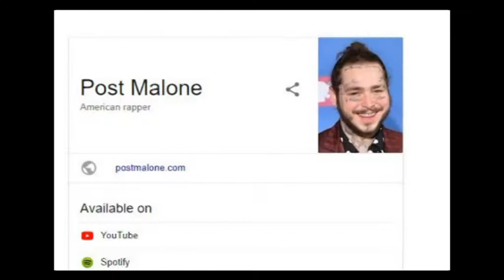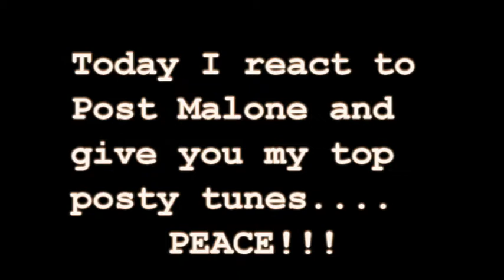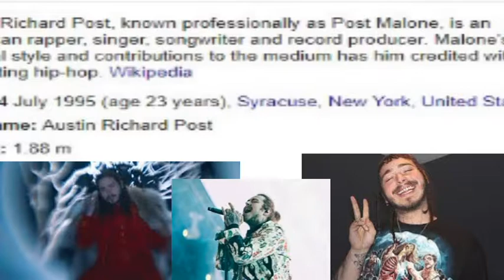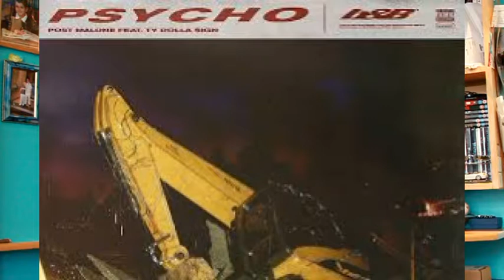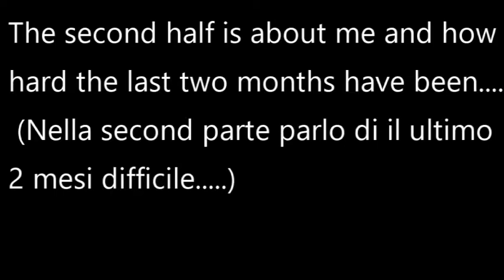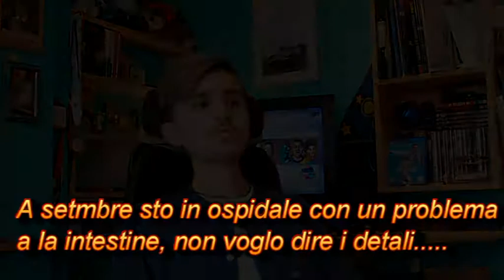POST MALONE!!!/ What has be going on in my life. (ITA SUB)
What's going on 21fam, hello and welcome back! (CIAO 21FAMGILA, TUTT APOST, BENVENUTI!!! Sorry because this upload is late af but today i talk about how Post Malone got to where he is today. The second half of the video is an update on my life and what has been going on good and bad. (ITA SUB) Scusa mi perche questo video e tardi. Questo video e sul la artista post malone e come a fatto sucesso. Poi parlo di mia vita e le ultimo due mesi difficile. Grazie per il tuo visulazione e spero impari qual cosa e pure divertiti!!! CIAO ALLA PROSIMA STAMIE BENE RAGA!!
KEEP killing it every SINGLE day! Make a difference to world by
creating something and sharing it because a life not shared is a life not lived.
Take it easy fam PEACE!